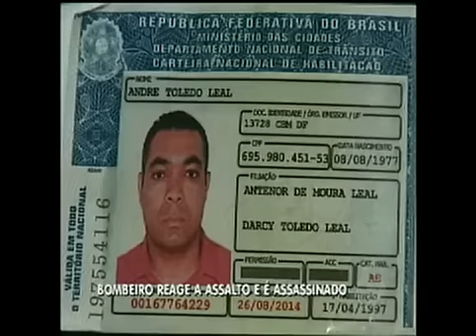Bombeiro é assassinado em Santa Maria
A polícia suspeita que ele tenha reagido após uma tentativa de sequestro relâmpago